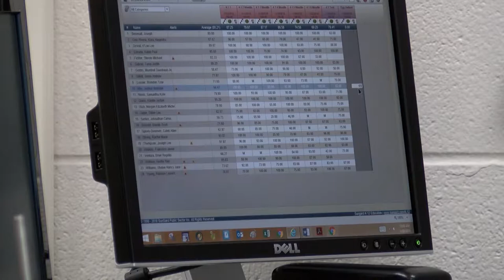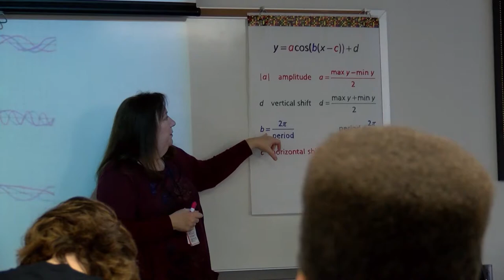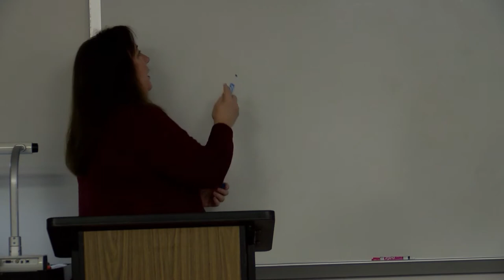NHSTV - February 7, 2018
Texans on Mainstreet, and Mr. and Mrs. Speer Package